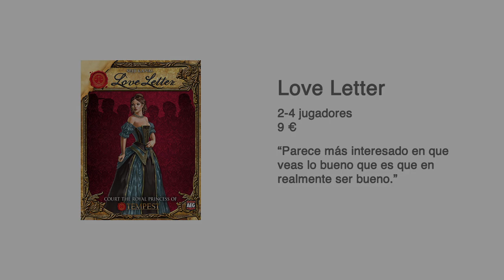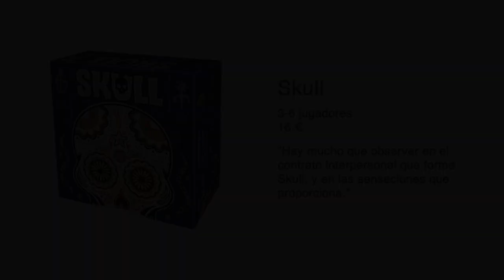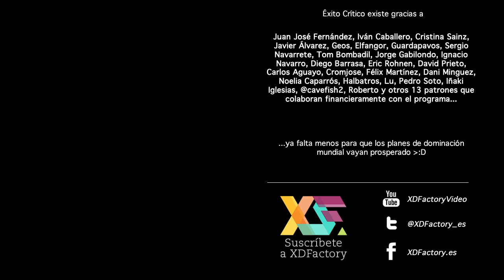Éxito Crítico S02E07 - Love Letter (y otro juego mucho mejor)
En este capítulo analizamos Love Letter, un diminuto juego japonés de deducción, y otro juego que mola mucho más. También le tiramos puyas gratuitas a Heroquest 25 Aniversario y a Vetusta Morla porque por qué no.